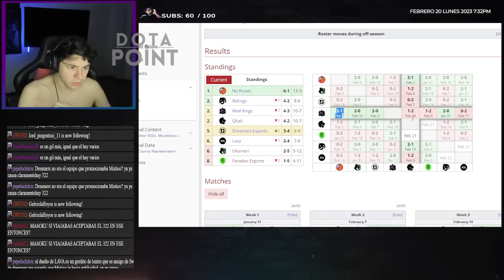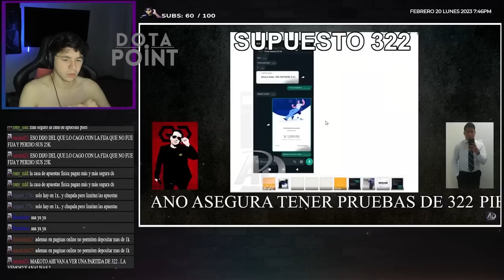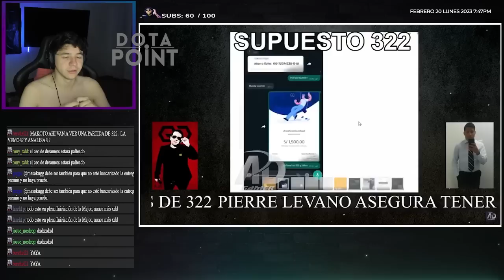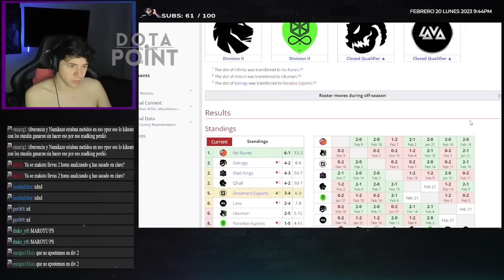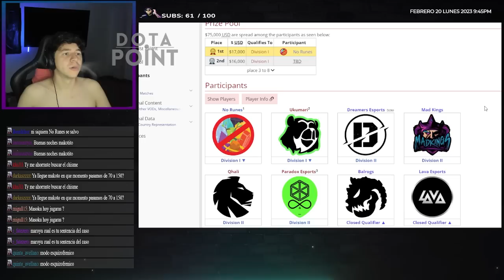😮MASOKU ANALIZA y ARREMENTE contra 322 de SEGUNDA DIVISIÓN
DOTA 2 322 ELITE WOLVES DPC SEGUNDA DIVISION